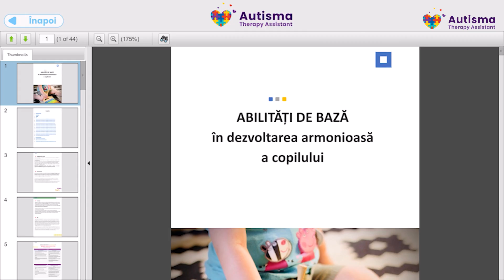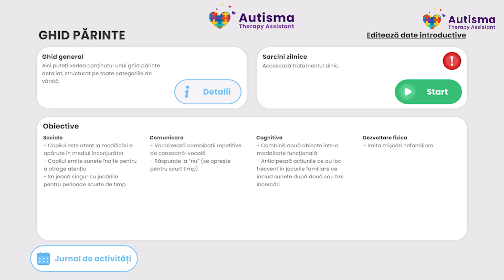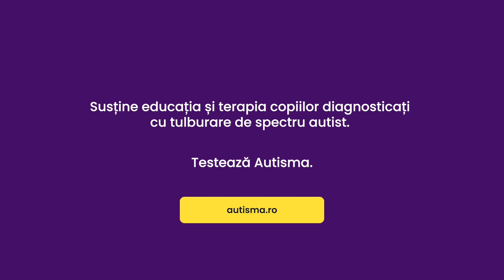Autisma Therapy Assistant - Platformă pentru Terapia Acasă a Copiilor cu TSA - ASSIST Software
💜 Autisma este un asistent virtual de terapie pentru copiii cu tulburare din spectru autist ce vrea să aducă un ajutor real părinților, coordonatorilor de terapie și terapeuților care lucrează zilnic la dezvoltarea proceselor cognitive a acestora.

Dezvoltată în Suceava, de către compania ASSIST Software, Autisma este o platformă și o aplicație complexă care beneficiază de 4 module axate pe monitorizare și educație.

▪ Modulul I a fost creat special pentru părinți și conține informații, ghiduri și un caiet de sarcini.
▪ Modulul II conține jocuri individuale pe care copilul le poate parcurge.
▪ Modulul III oferă posibilitatea de juca jocuri de grup, componenta de inteligență artificială putând să aleagă scenariul adaptat nevoilor copiilor care participă la exercițiu.
▪ Modulul IV de video modelare oferă suport în dezvoltarea autonomiei copiilor.

💜 Autisma a fost creată cu ajutorul cercetătorilor din cadrul Universității Ștefan cel Mare din Suceava, coordonatorilor de terapie din cadrul AIAS și al părinților. Aplicația vine ca o soluție software în limba română gândită pentru a facilita terapia continuă și pentru a aduce suportul necesar părinților copiilor cu TSA.